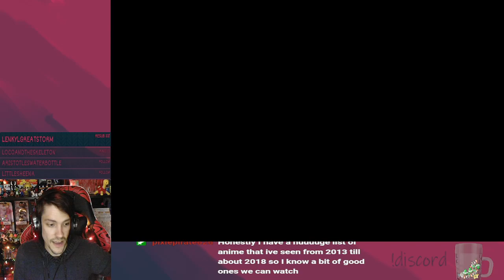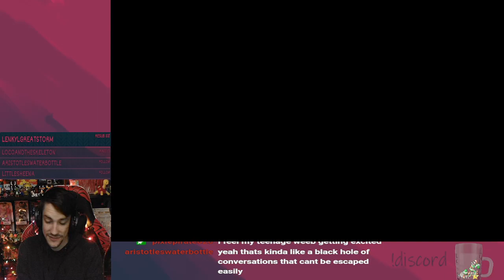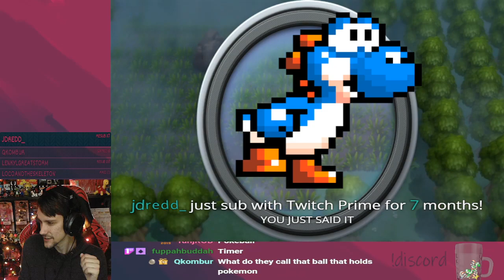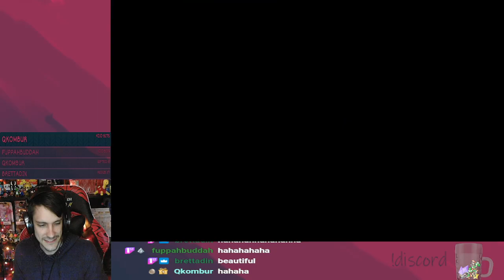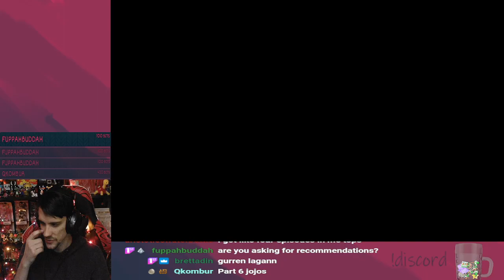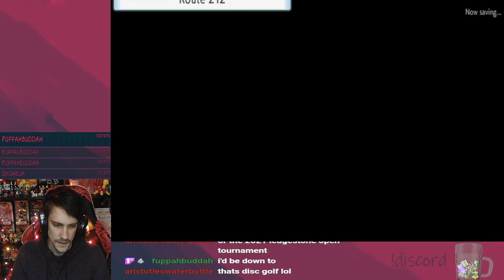Twitch Livestream | Pokemon Shining Pearl | Part 6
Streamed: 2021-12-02